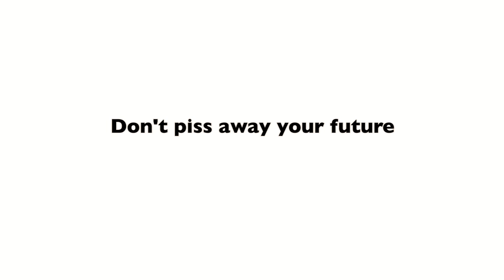Robot Urine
Written By: Kirk Young, Al LeVine, and Laura Relyea
Directed and Edited By: Kirk Young
Director of Photography: Kurt Sutton
Produced By: Kirk Young, Kurt Sutton
Starring: Ben Reckelhoff
Crew: Max Papas, Eric Lauterbach
Still Photographer: Eric Lauterbach